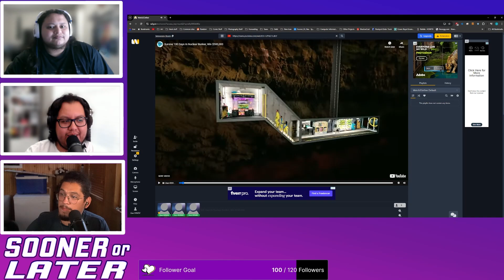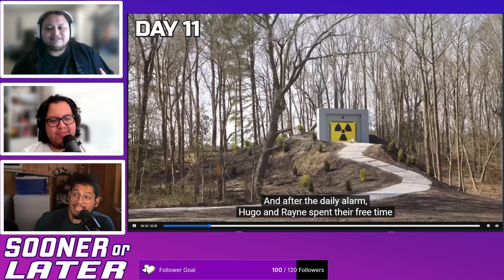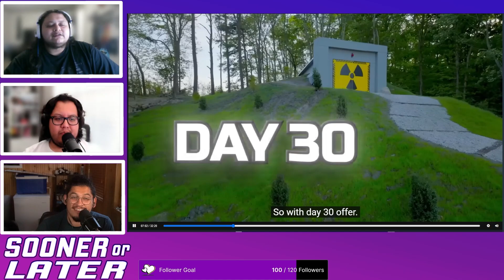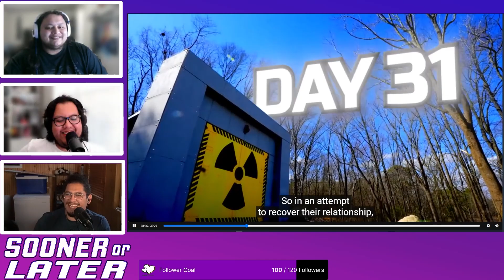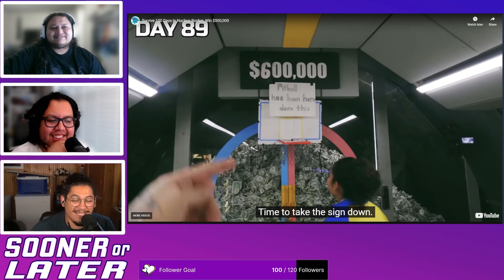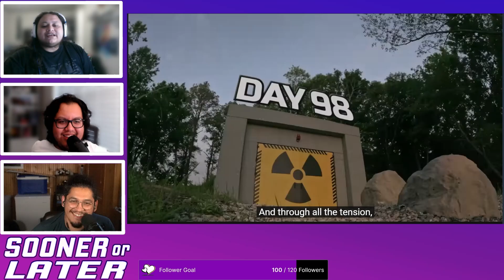Three Tios get to the bottom of this Mr. Beast video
Three Tios Talking Ep.2 We review the newest Mr. Beast video and figure out if we could survive